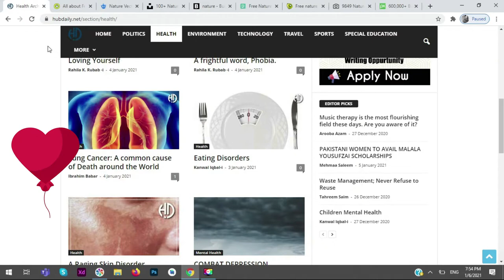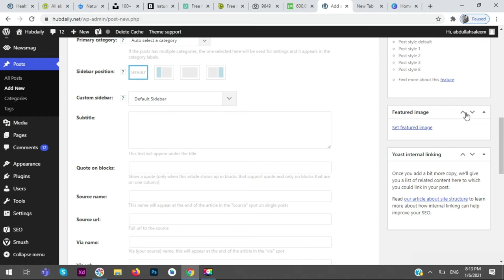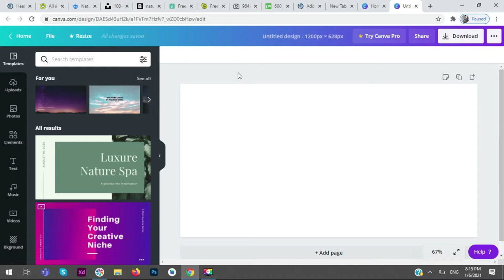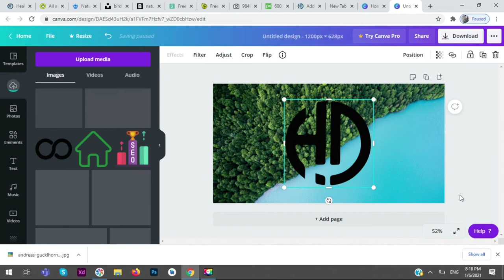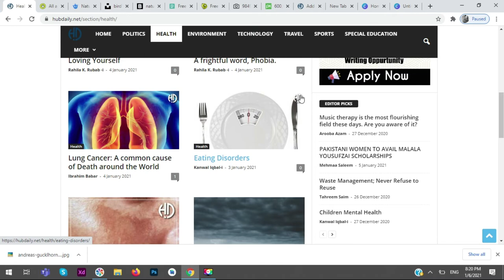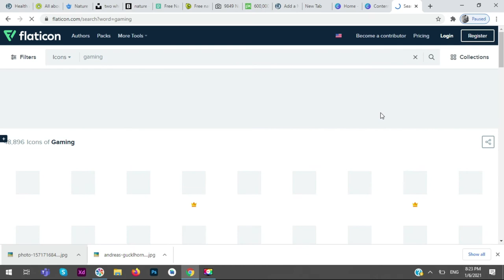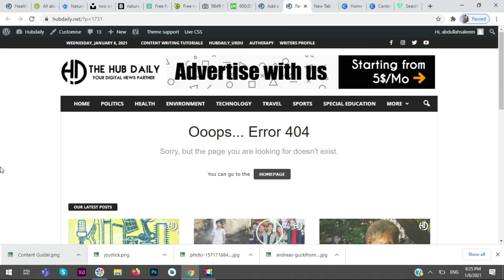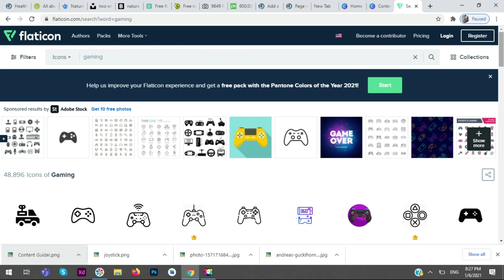How to create feature image for article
A feature image (thumbnail) is the key to get traffic to your article. How to create a feature image for articles is a hot topic. This video contains all the details about the creation of a feature image with free available resources in minimum time. This contains What is the importance of a good article feature image, How to use Canva, How to create a feature image for an article, Copyright-free image resources, How to download copyright-free images, How to create a good feature image for an article.
You can find out other videos related to Content writing including.

You are a Student or Content writer who wants to earn some money from side work?? Watch these videos.

I am Abdullah Saleem. A Researcher, Teacher, and Developer of Android and Web.